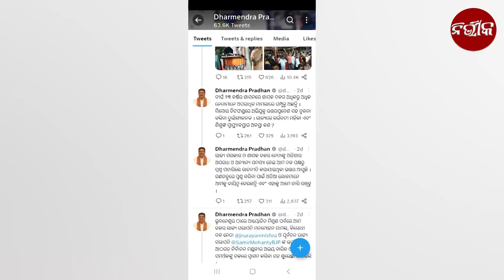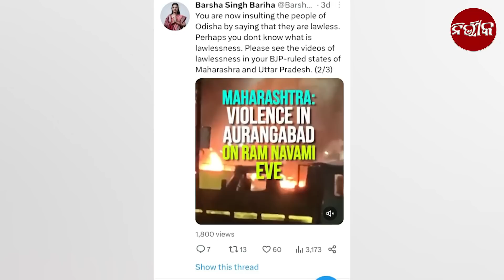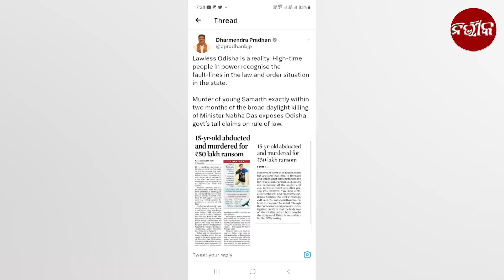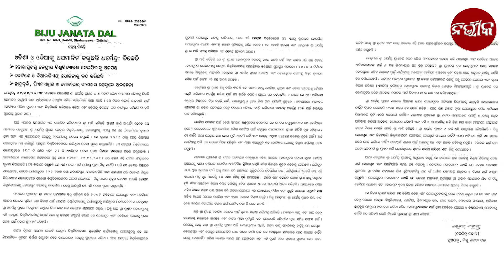ବିଜେଡି କୁ 'D' ଅଡ଼ୁଆ || "D" Factor for BJD || The Nirvik Show (Episode -107)